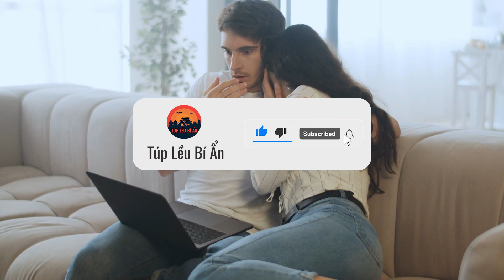Thực hư BÍ ẨN công ty bị ám bởi 'HỒN MA NỮ' được camera ghi lại | Túp Lều Bí Ẩn